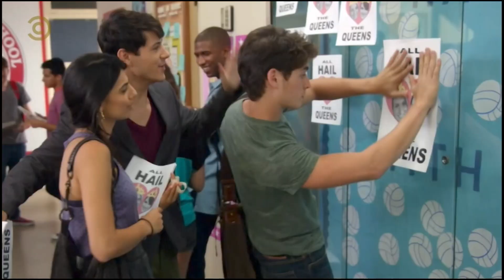Tanda Comercial Comedy Central • Mayo 2024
REC: 7/5/2024